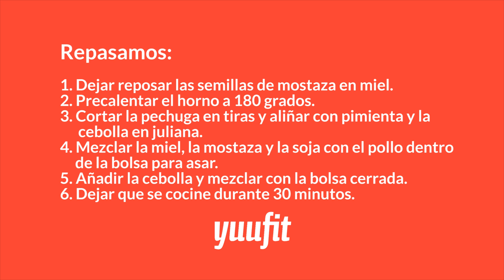Receta Fitness: Pechuga de Pollo a la Mostaza y Miel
✔ L E E     A Q U Í ✔

→ Receta Fitness de Pechuga de Pollo a la Mostaza y Miel

Ideal si:

- Buscas cuidar los alimentos que comes
- Estás a dieta y la pechuga de pollo es una opción que se repite mucho
- Te has cansado de comer pechuga y no quieres verla ni en pintura
- La pechuga dejó de ser una opción, pero quieres volver a enamorarte de ella

¿Q U I E R E S    M Á S?